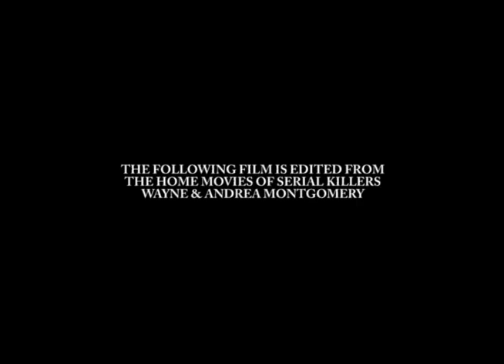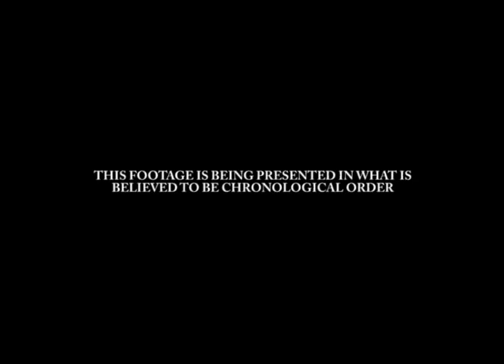Head Case (1 of 11)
(1 of 11) A pseudo-documentary edited from the home movies of serial killers Wayne & Andrea Montgomery, presenting a look into their quiet, suburban lives...as well as the graphic & disturbing details of their horrific crimes.